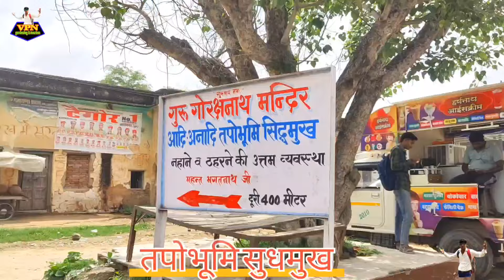झूला ग्राउंड की ताजा अपडेट इस बार लगेंगे तीन हिंदुस्तान के सबसे बड़े झूले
Hi,

About this video-Dosto Aaj Ki Is Video Me Maine Aapko bagad dham Gogamedi mela 2024 ki taiyari ko dikhaya hai Ummeed Hai Aapko Ye Video Bahut Pasand Aayegi .

बागड़ मेल 2024 से जुड़े कुछ महत्वपूर्ण वीडियो के लिंक

असली नौलखा बाग युद्ध भूमि जहां आज भी गोगाजी हरिभक्त को दर्शन देते हैं दूंगी डाबर संपूर्ण जानकारी

इस साल लगेंगे काफी हिंदुस्तान के सबसे बड़े झूले गोगामेड़ी मेले में

मेले की तैयारी कैसे चल रही है गोरख टीला मंदिर में देखिए ग्राउंड रिपोर्ट 2024